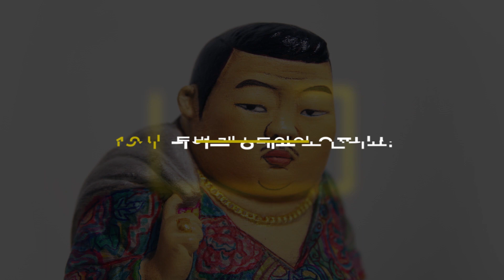[이광기의 광끼채널 LIVE 경매쇼] 김원근의 humorous한 작품 '순정맨'을 소개합니다!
3월 20일 금요일 19시
제 2회 이광기 의 LIVE
가 다가옵니다!

경매작품_#김원근 작가의 '순정맨'
-추정가 : 1,500,000원
-시작가 : 800,000원
-호가 : 100,000원

국내외로 핫한 김원근작가의 작품을 재밌고 박진감있는 라이브쇼를 통해 합리적인 가격으로 만나고,
문화가치 투자와 나눔에도 동참해보세요! ^*^

◆경매쇼 참여 안내

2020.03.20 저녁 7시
온, 오프라인에서 동시에 진행되는
[이광기의 LIVE 경매쇼!]

유튜브에 광끼채널을 검색하시거나
아래 주소로 들어오시면 실시간 라이브 경매쇼에 참여 가능합니다.
스튜디오 끼로 오시면 현장 경매 참여 가능합니다.

3월 20일 저녁 7시에 진행되는
이광기의 LIVE 경매쇼에 많은 관심과 참여 부탁드립니다.

*지금부터 3월 20일 저녁 7시 전까지
서면 참여 받습니다.
원하시는 작품, 응찰가, 성함, 전화번호, 주소 남겨주세요^^

◆경매쇼 참여 주의사항

1. 허위 참여 방지를 위해
   낙찰받으신 분, 2번째로 높은 가격, 3번째로 높은 가격을 응찰하신 세 분은
   방송이 끝나기 전에 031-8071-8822로 연락주시거나
   댓글창의 네이버폼 주소로 들어가셔서 정보를 입력해 주세요.
   만약 방송이 끝나기 전까지 낙찰자가 정보를 입력하지 않으시면
   그 다음 분께 낙찰의 기회가 넘어갑니다.
   (※ 개인 정보는 물품을 받으실 낙찰자 제외, 방송이 끝난 후 폐기합니다.)

2. 카드, 현금 결제 모두 가능하며 결제 수단과 상관 없이 낙찰 수수료 10%가 따로 부과됩니다.
   ex) 100,000원에 낙찰 시 110,000원을 결제.

3. 유튜브 방송의 10초 정도 지연시간을 고려하여
   기존 낙찰가를 3번 외치는 경매와 달리 낙찰가를 10번 외칩니다.